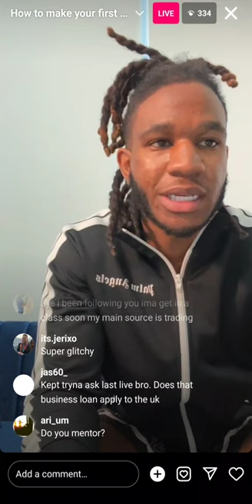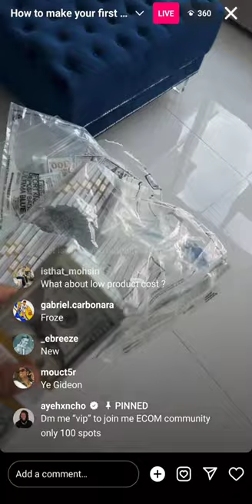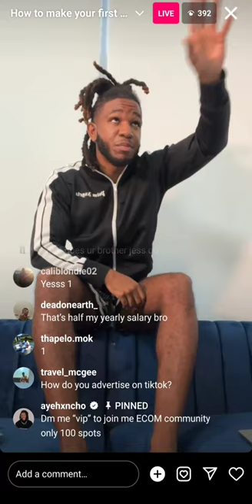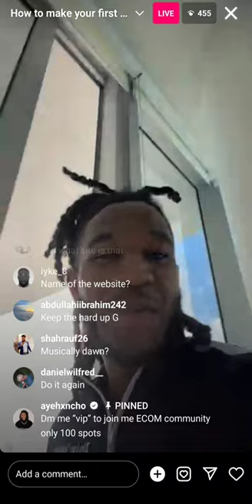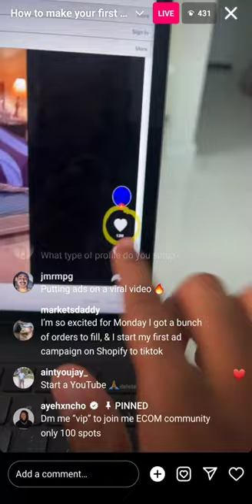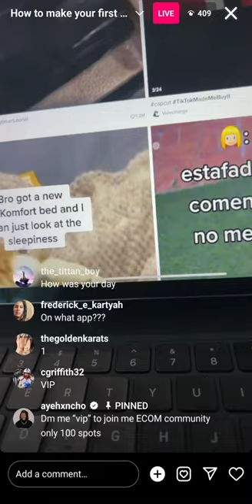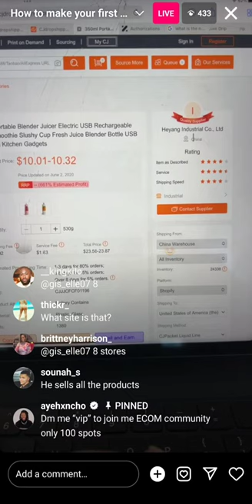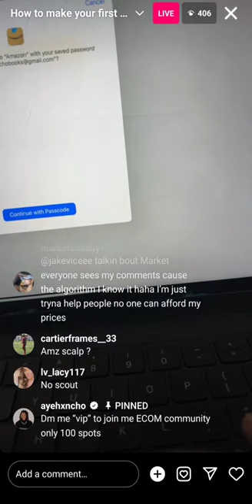How to make your first Million with ECOM - AYE HXNCHO